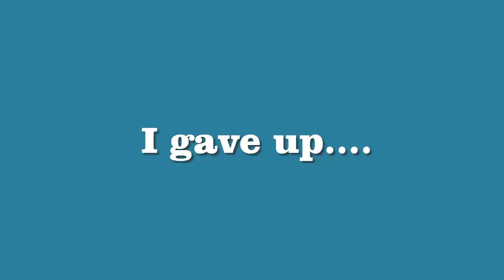How to fix a Tumble Dryer FUNNY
When I got the back off this thing it turned out the drum needed replacing so I gave up.